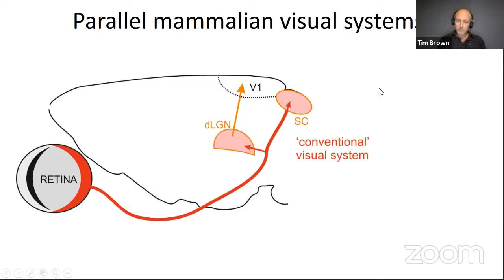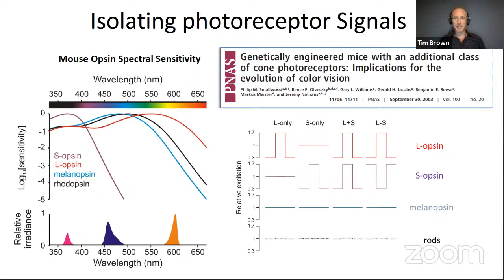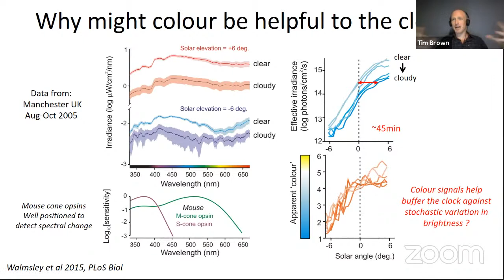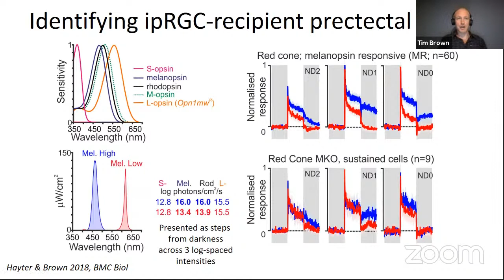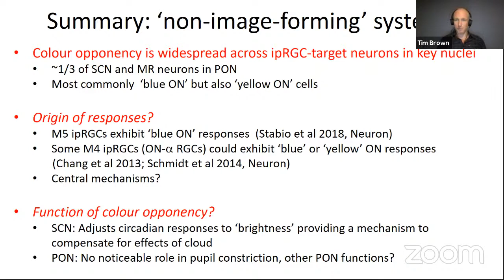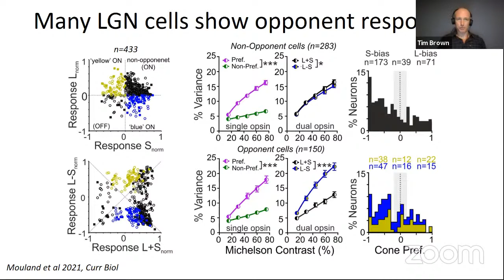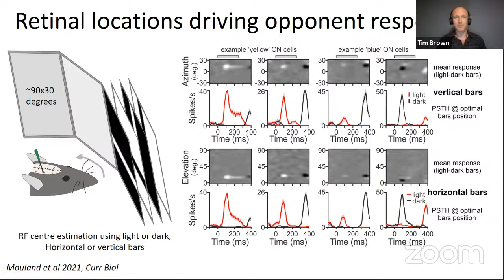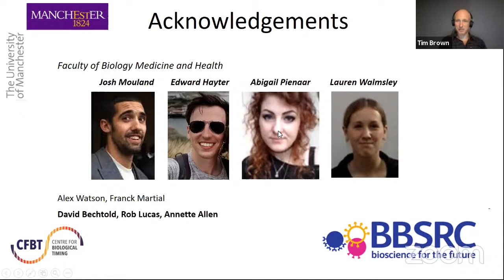World Wide Neuro | Sussex Vision Series - 19/07/2021 - Timothy Brown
Today, we are delighted to host Dr. Timothy Brown from Manchester University

Title:
Colour processing in the mouse brain for vision and beyond

Colour vision plays important roles in regulating animal behaviour, yet understanding of how such information is processed in the brain is still incomplete. Here I discuss our work addressing this issue in mice where, despite aspects of retinal organisation that might suggest limited capacity for colour vision, we find evidence of extensive cone-dependent spectral opponency across subcortical visual centres. In particular, our data both reveals important contributions of such colour signals to non-image-forming functions (regulation of the circadian system) but also indicate surprisingly sophisticated support for more conventional aspects of colour vision.